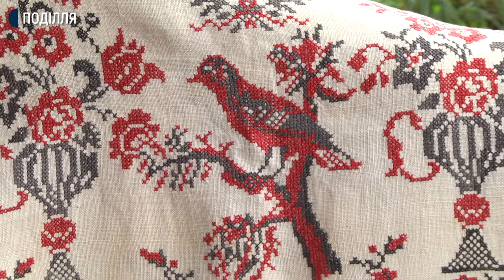Хмельничанка Тамара Яніна збирає давні українські вишиті сорочки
Хмельничанка Тамара Яніна збирає давні українські вишиті сорочки. В її колекції їх є близько 50. Жінка пригадує з чого почалось це захоплення.